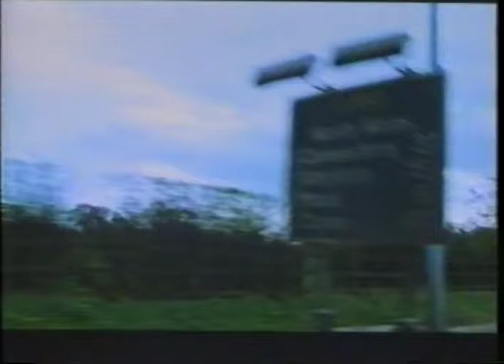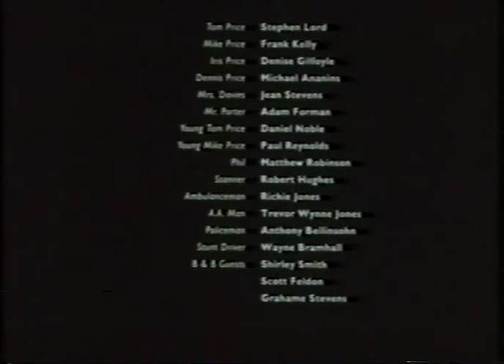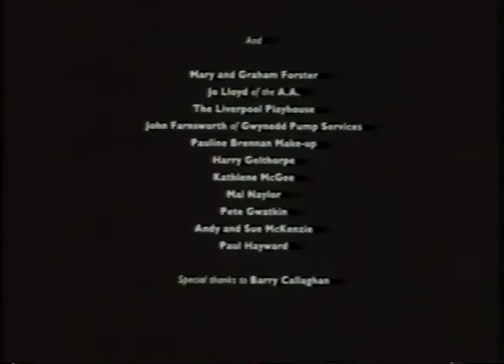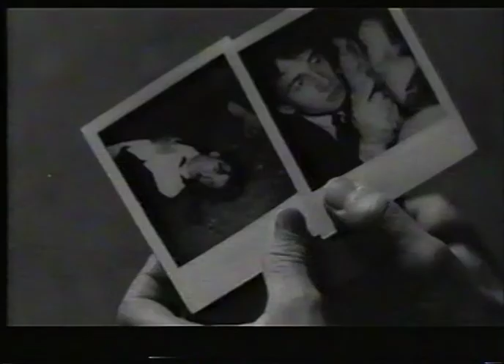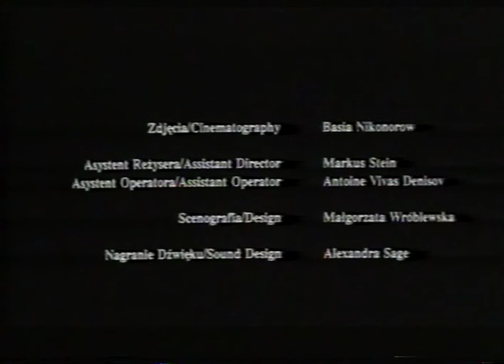DIRECTOR: lie of the land 16mm 1992. and run to him 1993 35mm B&W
1ST YEAR MA DRAMA, shot in Liverpool Wales. Starring Stephen Lord & Frank Kelly.  Northern School of Film & TV (LEEDS/SHEFFIELD UNIVERSITIES)

2nd year masters film shot on exchange at Polish National film school in Lodz Poland.
RUN TO HIM. (BIEGNEJ DO NIEGO)